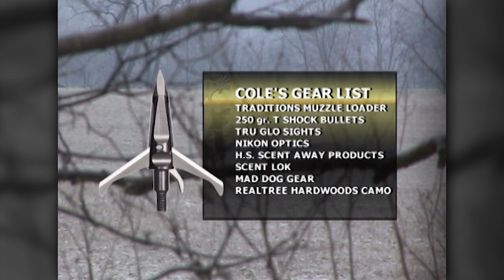Archer's Choice - Dads, Boys, and Hunting Toys! // S5: Episode 23